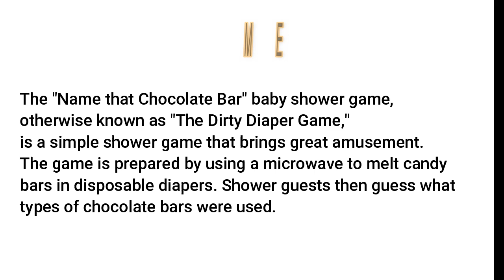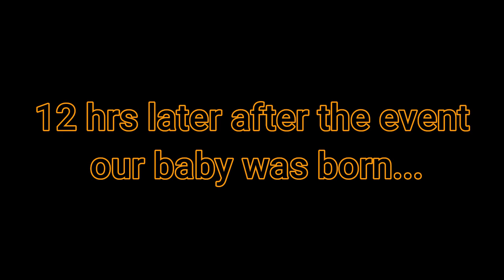BABY SHOWER | The Faithful Singhs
Hello there! Namaste 🙏

We are a Filipino & Punjabi Couple.
This channel is basically not only a story of how we met, but mainly we will be creating videos about minimalism, travels & lifestyle.

If you have any questions about Punjabi- Filipino culture, feel free to write down in the comments box below & we will try our best to answer your questions as much as we can.

FIRST TIME HERE? Welcome. I make videos about minimalism, travel, lifestyle. With Filipino Indian Life Story I hope to create a place for everyone to take a little break, to get inspired in our own little way. We deserve to.
Have a nice day & May God bless you always abundantly & exceedingly!

🚶🏻‍♀️Follow Me And I followBack

COMMENT POLICY: Let’s keep the comments section friendly. Constructive criticism is always welcome and appreciated. However, hurtful or disrespectful comments that don’t have anything to do with the topic of the video will be deleted.